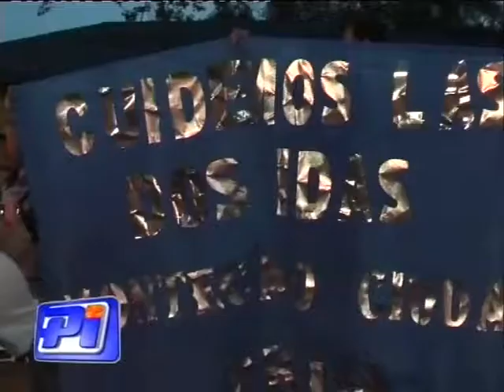Provida busca generar conciencia a través de un foro con especialistas.-